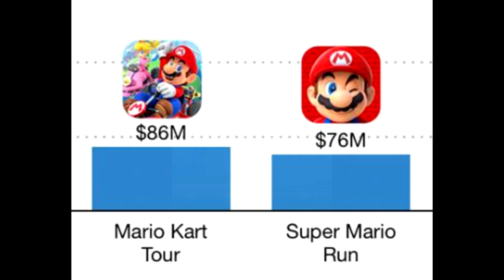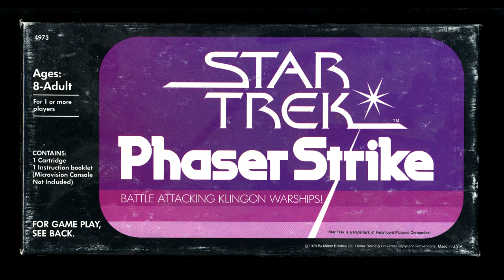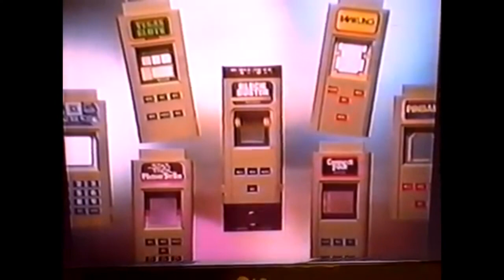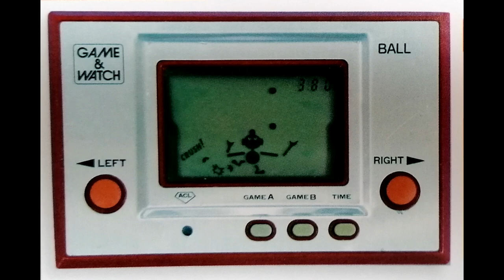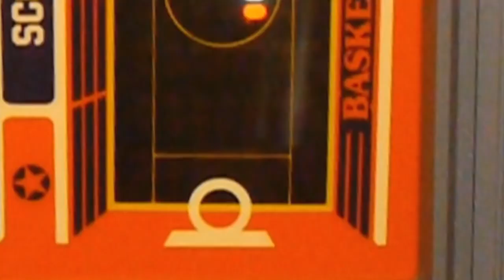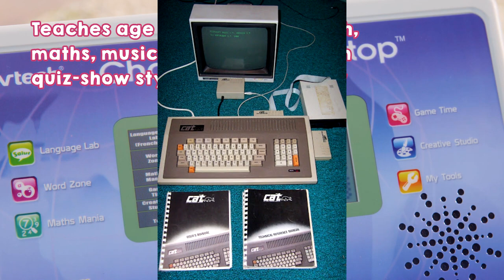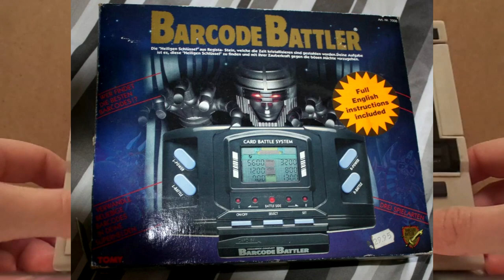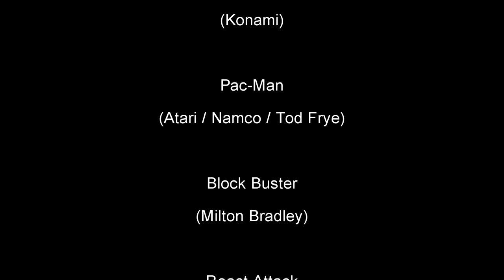Yesterzine 14 - "Lots of Legs on a Tube" - Go Issue 9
Yesterzine is the literal magazine show where we play the highest and lowest rated games from an old magazine to see how they stand up today and look at what that magazine teaches us about pre-internet video gaming.

This week, Go Issue 9.

Go was not a magazine you could buy but was still very popular.  As the only really successful handheld only magazine it was there as the portable gaming device came of age and there were 4 formats covered in this issue.

Our reviews though come from the original Nintendo Game Boy.  With a licenced platformer whose pedigree is incredibly promising and an arcade classic that somehow contrived to be the gaming hell...

Also, did you know the Nintendo Game Boy only exists because of an American board game manufacturer? You will.

Huge thanks to Paul Heyward @MetalSlugSV001 for the game and watch shots.

Composer, all tracks: Bjorn Lynne (PRS)
Publisher, all tracks: Lynne Publishing (PRS)

Bonus Fact for Scrolling : The Game and Watch was the first machine to have the Direction Pad we now take for granted on controllers, Nintendo perfecting the design there before using it on the Famicom.  They patented the cross design which is why for some time no-one could quite do them the same way.